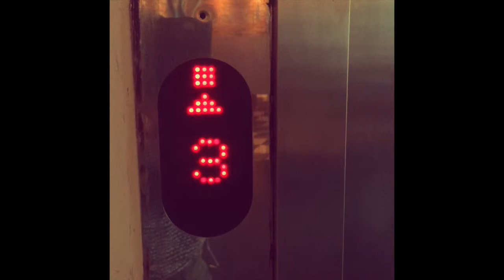Bartender Entry - Weiwei Hong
Weiwei Hong from The Tailor Bar, Shanghai created the 'Far East Gin Fizz' cocktail, inspired by his mentor at the Ritz-Carlton, Berlin, Arnd Heissen, for the G'vine Global Bartenders Challenge